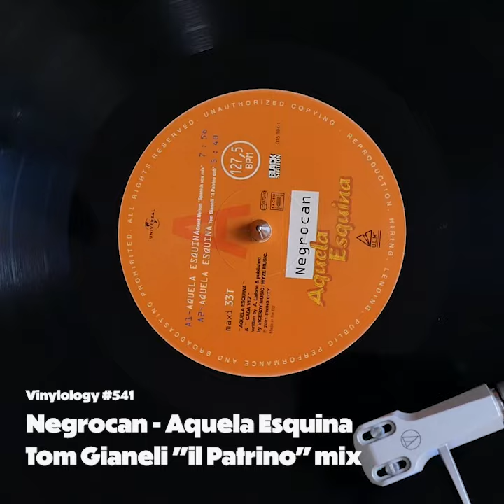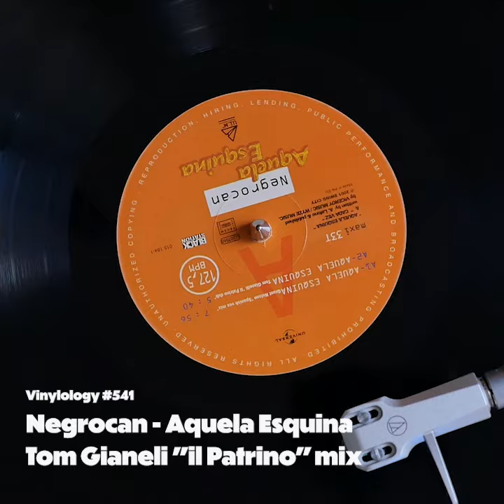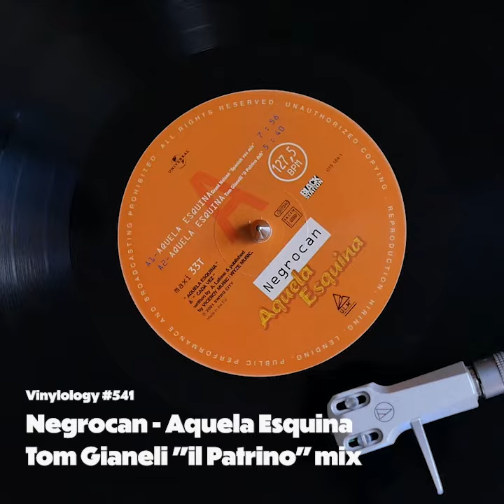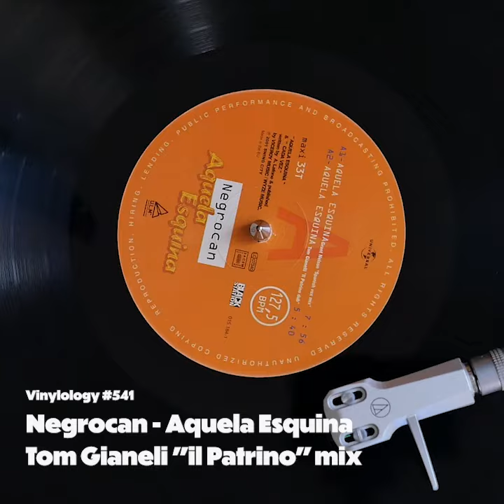Negrocan - Aquela Esquina (Tom Gianeli il Patrino mix)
Negrocan
Aquela Esquina
Tom Gianeli il Patrino mix